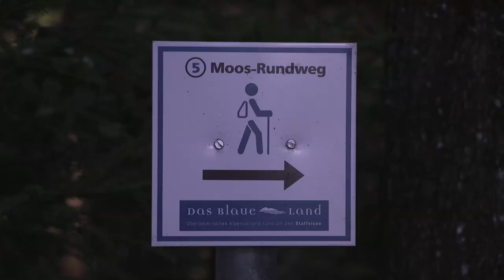Wanderung durch das Murnauer Moos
Das Murnauer Moos liegt im Landkreis Garmisch-Partenkirchen am Nordrand der bayerischen Alpen und südlich von Murnau und Staffelsee. Es stellt mit 32 km² das größte zusammenhängende naturnah erhaltene Moorgebiet Mitteleuropas dar.  Ausgehend von der im 8. Jahrhundert erbauten Ramsach-Kirche – auch Ähndl – genannt führt die Wanderung zunächst entlang der Bäche Ramsach und Lindach, immer mit wechselnden Eindrücken von Moos und den nahen Bergen, um dann nach rechts auf einen Bohlensteig abzuzweigen. Weiter geht es über den Murnauer Ortsteil Westried über einen schönen Höhenrücken mit tollen Ausblicken wiederum über das gesamte Moos und die Alpen zurück zum Ramsachkircherl.
The Murnauer Moos is located in the Garmisch-Partenkirchen district on the northern edge of the Bavarian Alps and south of Murnau and Staffelsee. With 32 km² it represents the largest contiguous natural moor area in Central Europe. Starting from the 8th century Ramsach Church - also called Ähndl - the hike first leads along the Ramsach and Lindach streams, always with alternating impressions of moss and the nearby Bergen, and then turn right onto a boardwalk. It continues over the Murnau district of Westried over a beautiful ridge with great views, again over the entire moss and the Alps, back to the Ramsachkircherl.
Le Murnauer Moos est situé dans le quartier de Garmisch-Partenkirchen à la limite nord des Alpes bavaroises et au sud de Murnau et Staffelsee. Avec 32 km², il représente la plus grande zone de lande naturelle contiguë d'Europe centrale. À partir de l'église Ramsach du VIIIe siècle - également appelée Ähndl - la randonnée longe les ruisseaux Ramsach et Lindach, toujours avec des impressions alternées de mousse et de la proximité. Bergen, puis tournez à droite sur une promenade. Il continue sur le quartier Murnau de Westried sur une belle crête avec de superbes vues, encore une fois sur toute la mousse et les Alpes, de retour au Ramsachkircherl.